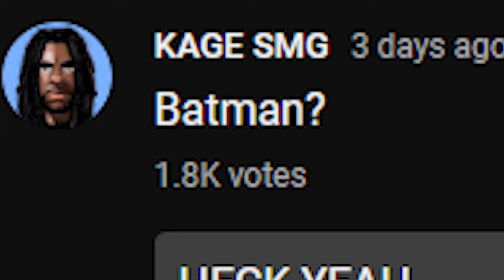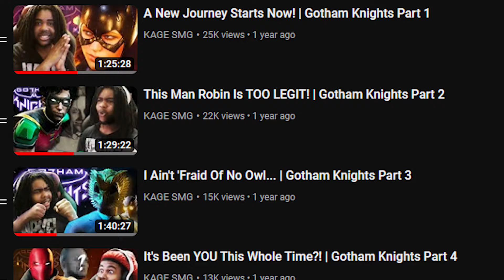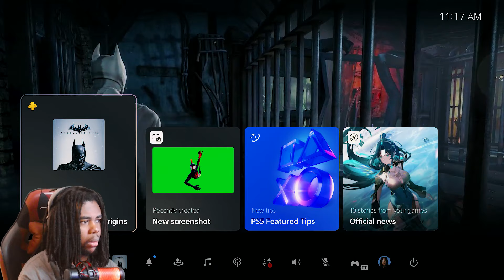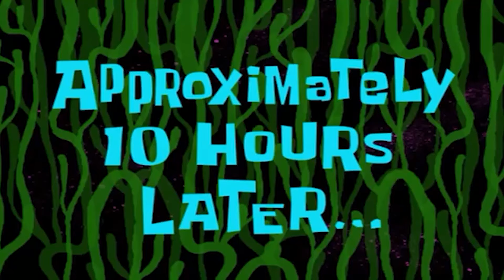I AM THE NIGHT! | Batman Arkham Origins - Part 1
We have A LOT of Marvel games on the channel... but what about DC. Let's make that change. Let's Play Batman  Arkham Origins

Batman  Arkham Origins is a 2013 action-adventure game developed by WB Games Montréal and published by Warner Bros. Interactive Entertainment. Based on the DC Comics superhero Batman, it is the follow-up to the 2011 video game Batman: Arkham City and is the third main installment in the Batman: Arkham series.